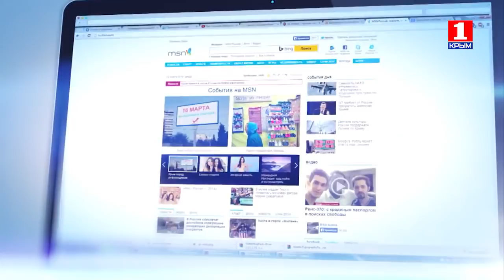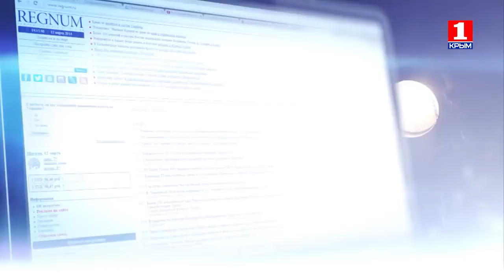Информационная война 5 февраля о патриотизме и национальной идее